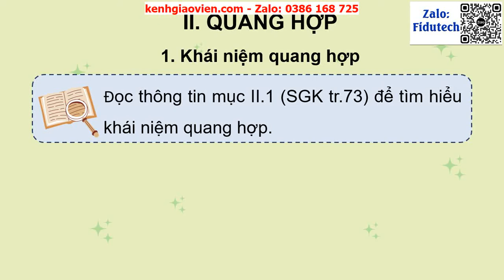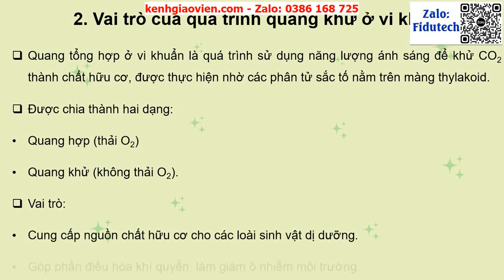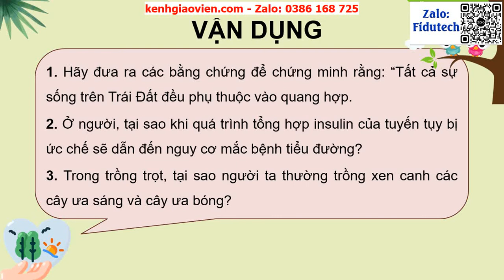Giáo án powerpoint bài 15: Tổng hợp các chất và tích...| GA điện tử sinh học 10 chân trời sáng tạo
Phía trên là giáo án Powerpoint hay còn gọi là giáo án điện tử, giáo án trình chiếu bài 15: Tổng hợp các chất và tích luỹ năng lượng | Sách sinh học 10 chân trời sáng tạo. Giáo án được làm với phong cách: hiện đại, đẹp mắt để tạo sự hứng thú cho học sinh.